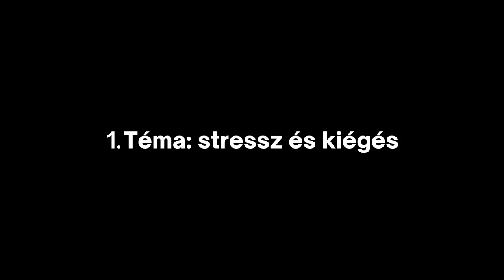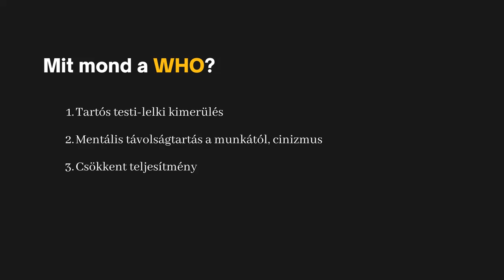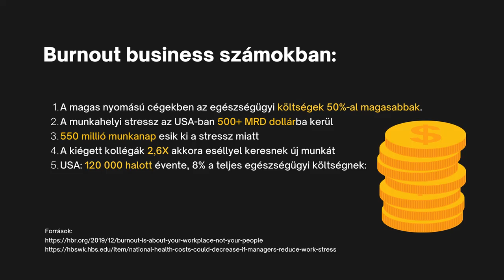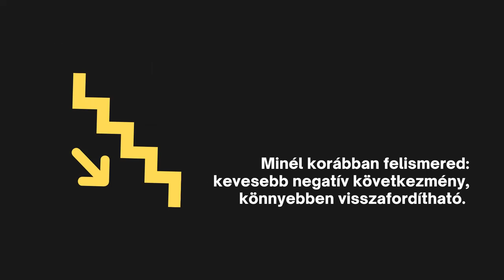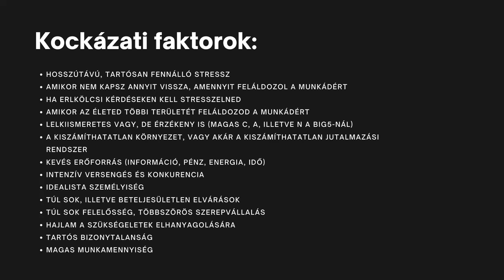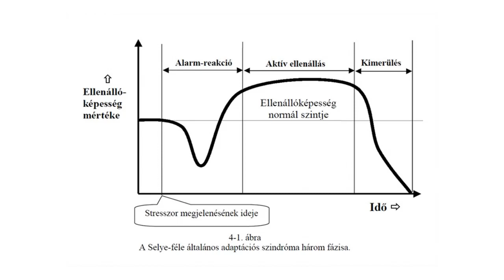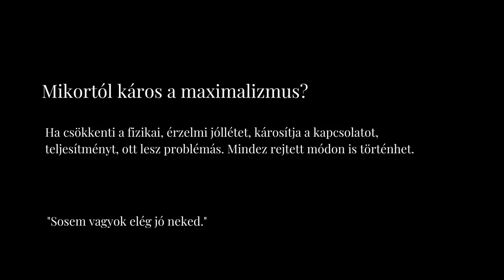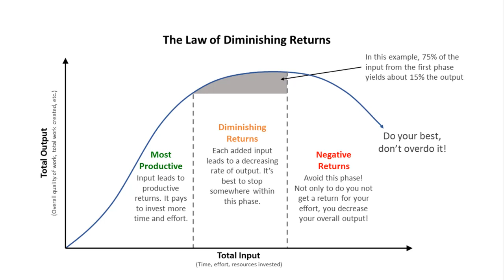Így oktatok az egyetemen: stressz alapok (előadásrészlet)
Érdekel a pszichológia? Érdekel, hogyan működnek az emberek?
Szívesen megismernéd ezek gyakorlati vonatkozásait?
Ez a csatorna neked szól. Ha fontos neked az önmegvalósítás,
és hiszel benne, hogy az önfejlesztés segítségével megvalósíthatod az álmaid... Tovább fejlesztenéd az önismereted, önbizalmad... Vagy sikeresebb szeretnél lenni az élet különböző területein, akkor jó helyen jársz! Ha hiszel benne, hogy a külső siker, és boldogság belül kezdődik, megtaláltad a csatornád. Sőt, ha már foglalkozol önfejlesztéssel, de többre vágysz, mint felszínes sikertanácsok, neked külön élmény lesz a csatornán körülnézni.

Rengeteg inspiráló videót, interjút, beszélgetést találsz itt.

A csatorna tulajdonosa: Bíró Bence Péter